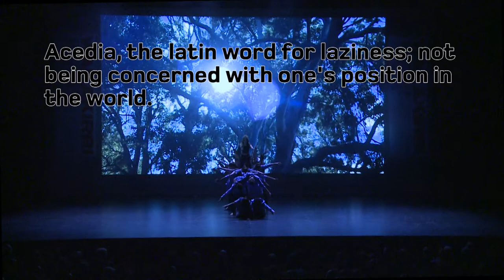KINGSWOOD HIGH SCHOOL | 2019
ACEDIA